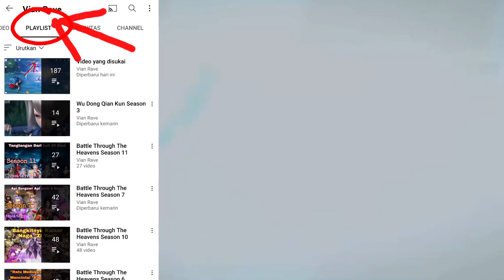BTTH Season 5 Episode 142 Versi Novel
1.(Awal) 2.(Tengah) 3.(Akhir) dan 4.(Puncak)

4.(Lanjutan/Puncak)